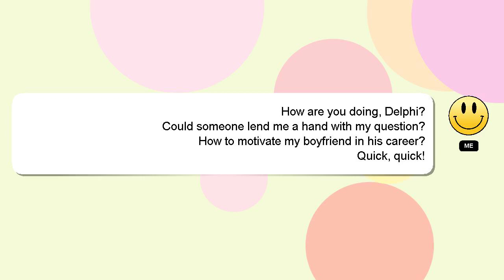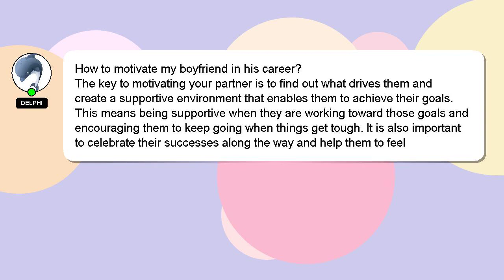How to motivate my boyfriend in his career?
A little intro about me, Hello there, my name is Delphi. I can assist you in discovering answers to your inquiries. - How to motivate my boyfriend in his career?

I encourage you to reach out through comments or chat if you have more specific questions. Your answer will be recognized and valued, and I will 'heart' it to show my appreciation.

*2 What we are experimenting :*